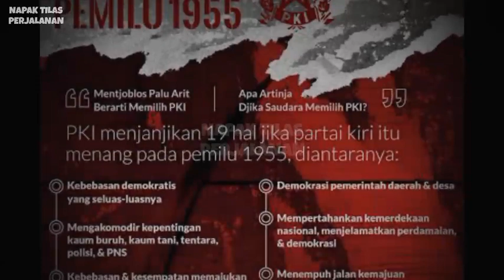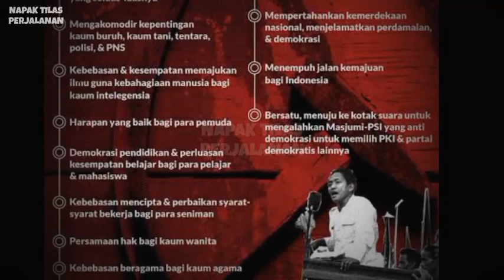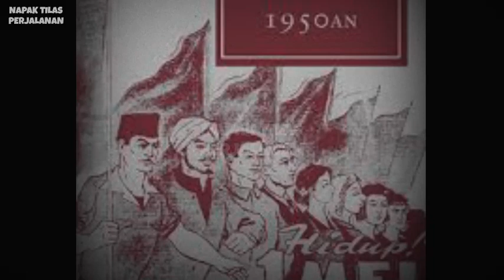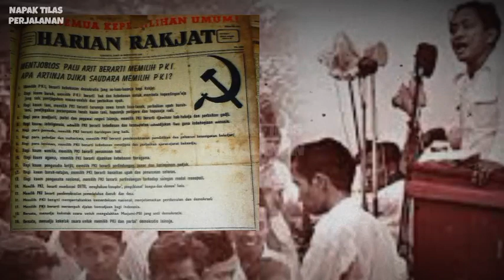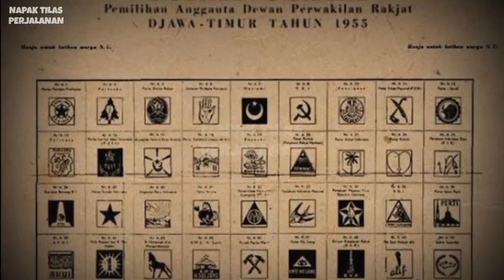MENGENAL DN AIDIT PKI. PENGHIANATAN TERHADAP AGAMA ???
Aidit PKI merupakan tokoh besar Komunis Indonesia dia merupakan aktor yang bergerak terhadap orang petani dan juga buruh sehingga keberadaannya dianggap penting oleh kalangan bawah karena itu dia memposisikan diri sebagai pembela orang yang tertindas namun hal baiknya itu mempunyai niat yang sangat radikal dia melakukan hal itu dikarenakan keinginannya untuk membuat negara komunis di Indonesia.

Semoga Bermaafaat

NAPAK TILAS PERJALANAN adalah channel youtube yang berisikan informasi berupa pengetahuan sejarah, kiritik sosial, mitos, fakta, peristiwa, kumpulan kejadian unik, viral dan aneh, ada juga politik dalam dan luar negeri. JANGAN TELAN MENTAH MENTAH INFORMASI YANG ADA,,TELUSURI TERLEBIH DAHULU.

KARENA KITA TIDAK TAU APA YANG AKAN TERJADI SETELAHNYA...
Tak ada niat untuk mengungkit luka lama dalam konten ini, NAPAK TILAS PERJALANAN hanya ingin membeberkan fakta sejarah yang sudah hampir terlupakan. JASMERAH..!!!